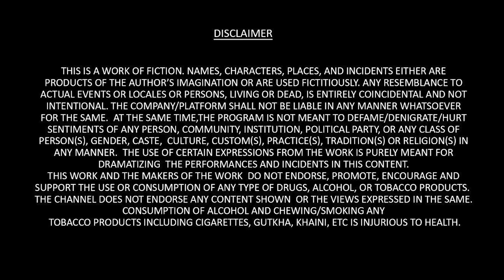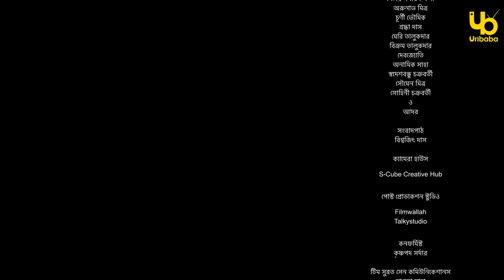Birohi (বিরহী) | S01E04 | Sayan, Srabanti, Satakshi | Uribaba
As Krishna finds out more about the villagers, he tries to encourage the children to come to school. Even though his friendship with Radha blossoms radiantly, he gets more embroiled in local matters and secrets when he has to take sole responsibility for the school.

| শুরু হলো এক অন্য রুটের গল্প |
Created by:
Pradipta Bhattacharyya

Cast:
Sayan Ghosh
Satakshi Nandy
Anuradha Mukherjee
Amit Saha
Srabanti Bhattachrya
Deepak Halder
Soham Maitra
DOP:
Joydeep De